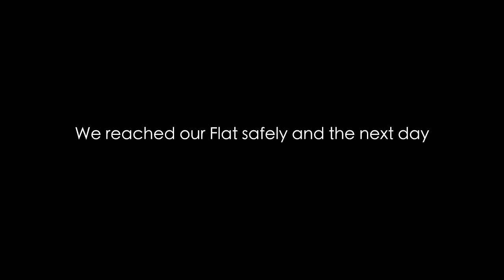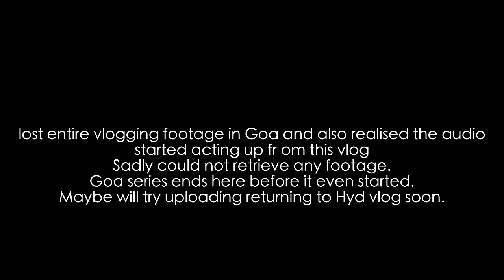LEFT SOUTH GOA TO NORTH GOA BECAUSE VIBESSSS... | TELUGU MOTOVLOG | SABUSPEC | ASHIK SABU.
SOUTH GOA TO NORTH GOA BECAUSE VIBESSSS... | TELUGU MOTOVLOG | SABUSPEC | ASHIK SABU.

Editing equipment: Macbook air M1.